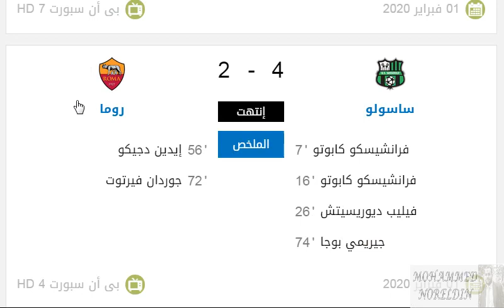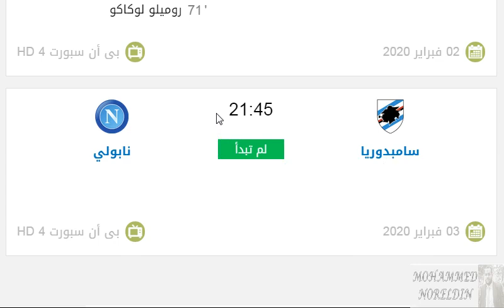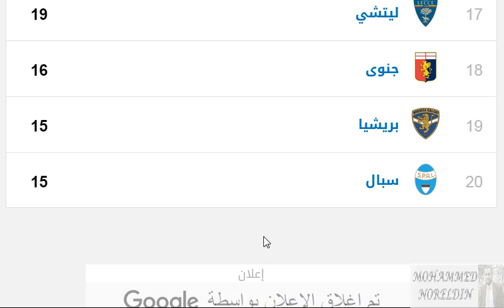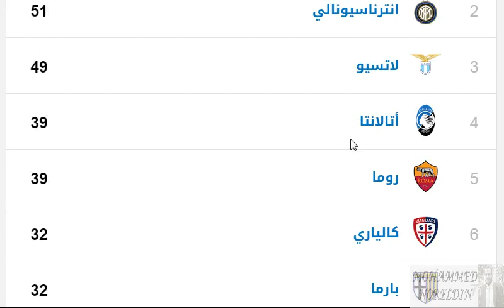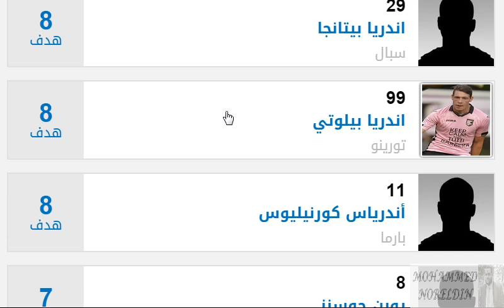ترتيب الدوري الايطالي بعد الجولة 22 وترتيب الهدافين ونتائج المباريات اليوم الاحد 2-2-2020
لمن فاته مباريات اليوم الاحد 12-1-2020
جميع نتائج مباريات الدوري الايطالي اليوم